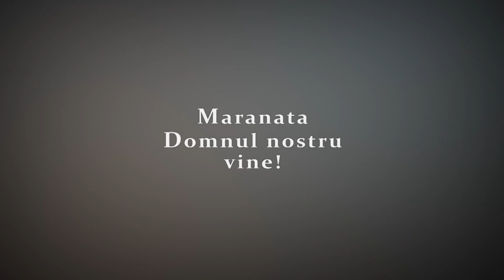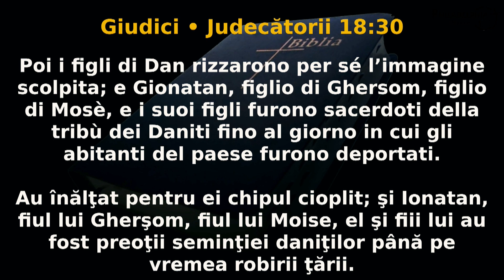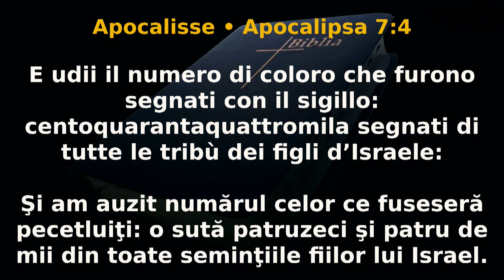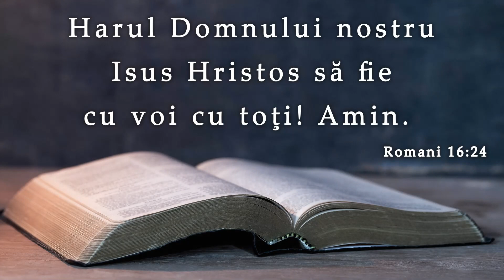Marius Livanu || Marea decădere